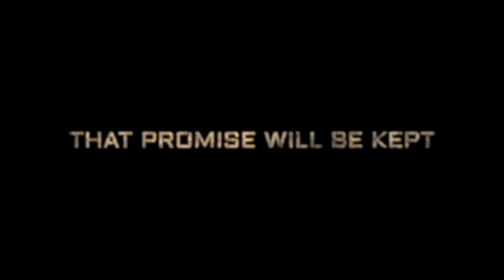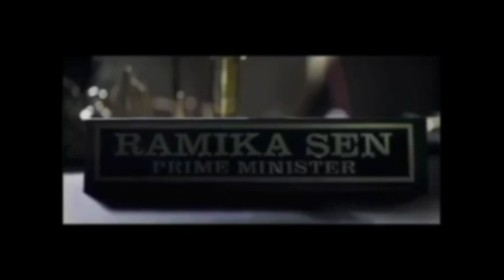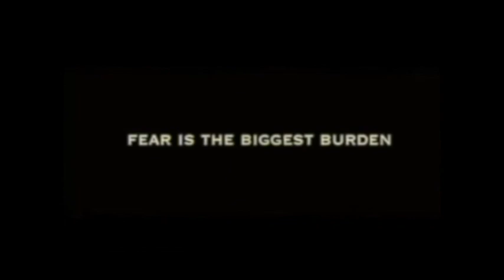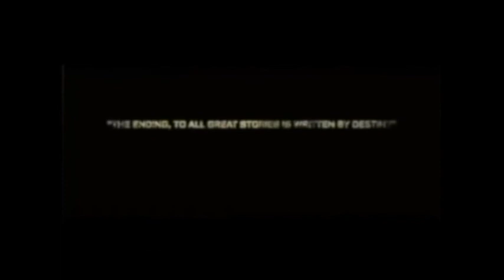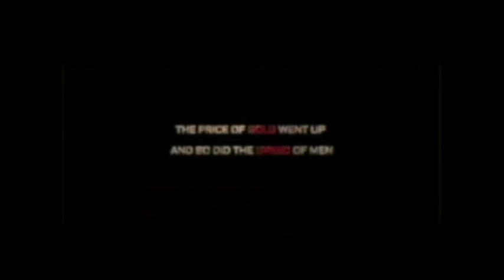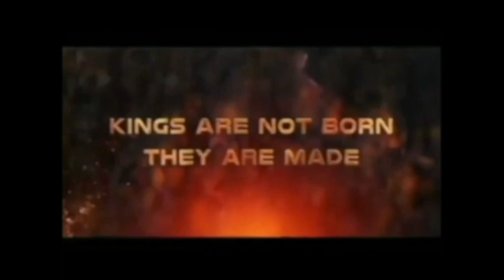KGF Chapter 2 Full Movie facts Hindi |Yash|Sanjay Dutt|Raveena Tandon|Srinidhi Shetty|Prashanth Neel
KGF Chapter2 Full Movie facts Hindi |Yash|Sanjay Dutt|Raveena Tandon|Srinidhi Shetty|Prashanth Neel

bollygrad Films Presents the full movie facts of KGF Chapter 2.

Executive Producer: Karthik Gowda, K. V Rama Rao
Editor: Ujwal Kulkarni
Production Design: Shivakumar
Action: Anbariv
Choreography: Harsha, Mohan
Dubbing: Anand Y. S
Dialogues: Chandramouli.M, Dr. Suri, Prashanth Neel
Sound Effects: Nanndhu J & Team
Production Managers: K S Champakadama,Gagan Murthy, S Kumar
Production Incharge: Chidanand, Suresh Shankarananhalli, Shashikanth
DI & VFX: Unify Media
VFX Supervisor: Konda Reddy Suresh
Colorist: Fergus Hally, Ashwath

Must watch -